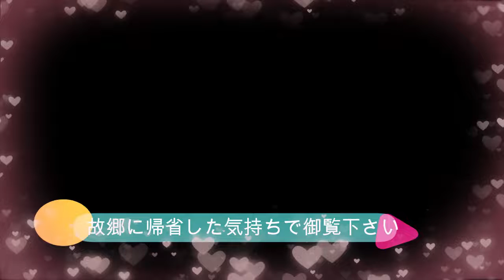最新の錦町の情報365日 NO2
NO2
最新の錦町の情報365日　２０２２．2月12日現在の投稿数９５７０回　錦町の風景　その日の人吉～錦町～人吉を動画紹介　熊本南部　錦町　人吉　球磨郡　　人吉球磨をタブレット映像